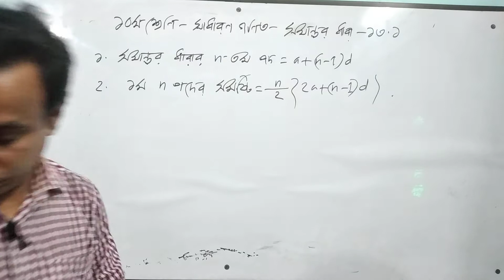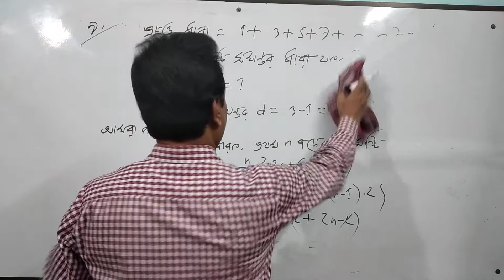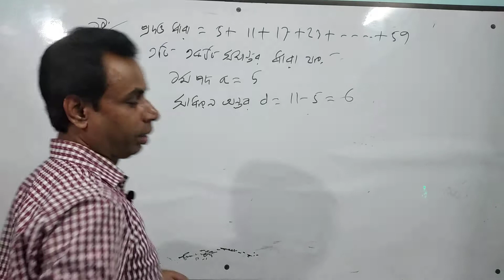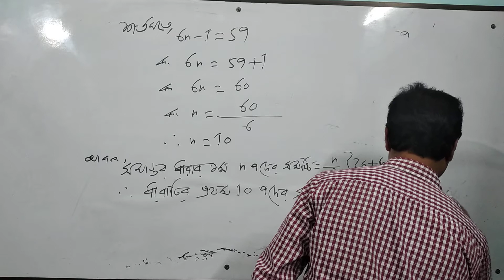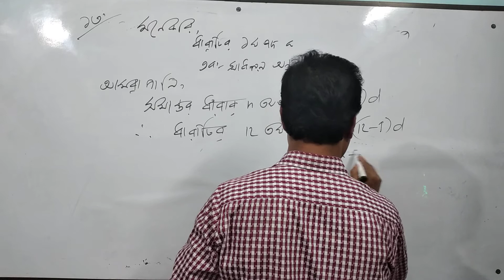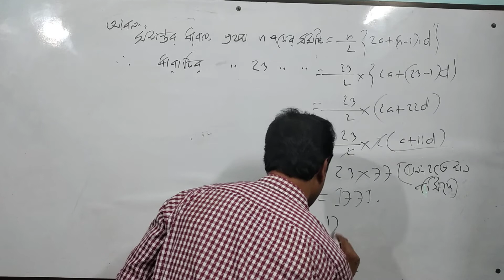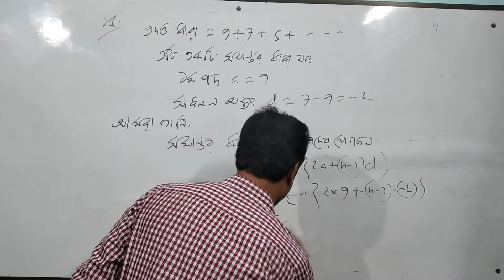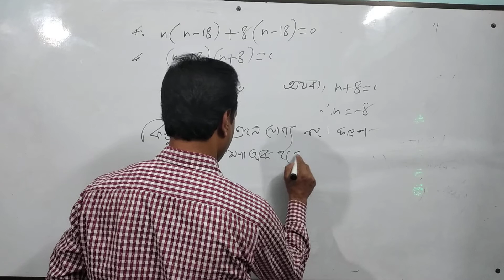শ্রেণিঃ দশম বিষয়ঃ গনিত পাঠঃ সমান্তর ধারা পর্বঃ ২